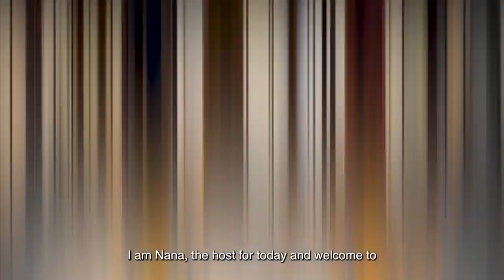video of the day they co-chaired a symposium on “The Work Women Want in 2030”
Do you remember the two young women, Gech Lim, who took over Ambassador Tina Redshaw role as the British Ambassador to Cambodia and Karry took over Ambassador Devyani Khobragade’s role as the Indian Ambassador to Cambodia?

Here is a video of the day they co-chaired a symposium on “The Work Women Want in 2030” as part of the "Ambassador for The Day" program with the attendance of H.E. Ing Kantha Phavi, Minister of Women's Affairs, H.E. Chea Serey, Director General of Central Banking of the National Bank of Cambodia, H.E. Tina Redshaw, British Ambassador to Cambodia, H.E. Devyani Khobragade, Indian Ambassador to Cambodia, and Ms. Gwynneth Wong, Country Director of Plan International Cambodia.